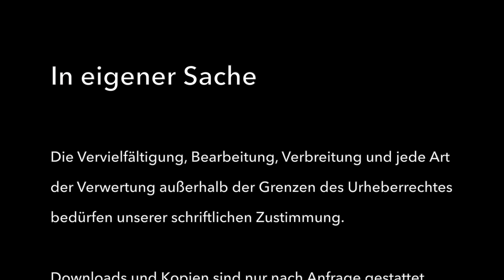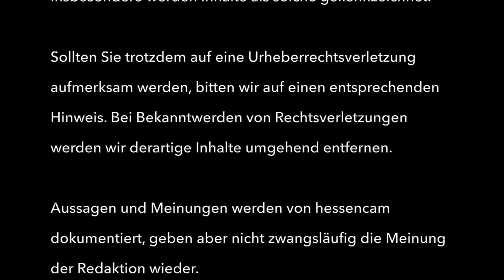Nepaltag: Namaste Band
Namaste Band
Frankfurter Nepaltag: Ausschnitte aus dem Kulturprogramm
Einmal im Jahr organisiert Nepali Samaj e. V. den Frankfurter Nepal Tag. In diesem Jahr fand  der Nepal-Tag am 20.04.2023 im Saalbau Griesheim statt.